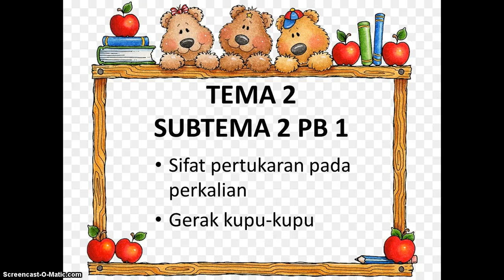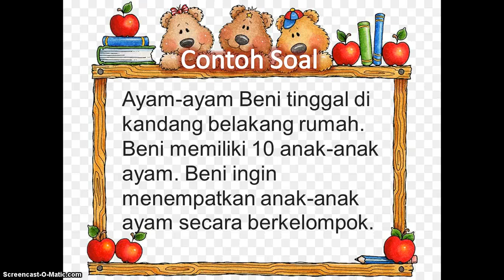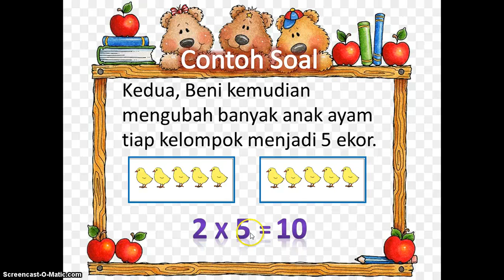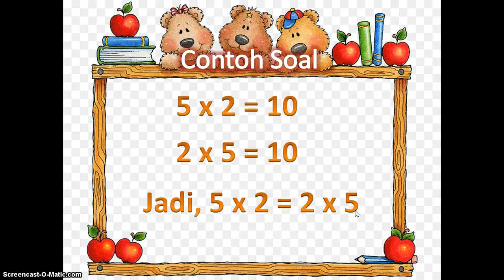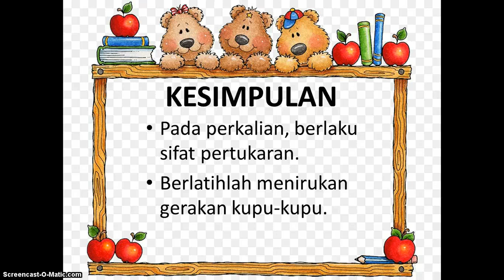Tema 2 Subtema 2 PB 1 (Matematika dan SBDP)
Kelas III SD